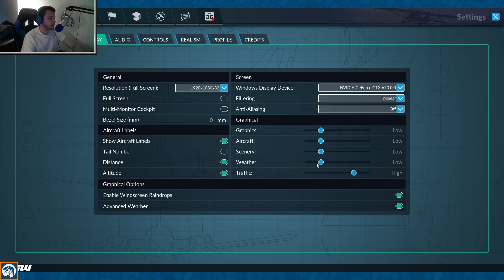GOT A NEW PLANE, Piper PA-28R Arrow III - Flight Sim World Gameplay